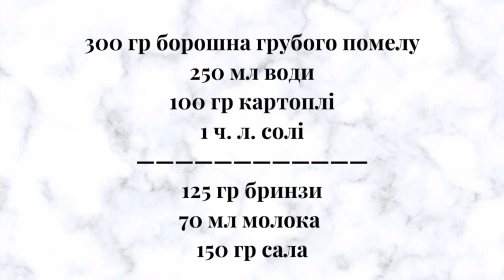Картопляні галушки з бринзою та салом | Традиційний словацький рецепт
Картопляні галушки з бринзою та салом
Інгредієнти:
300 гр борошна грубого помелу
250 мл води
100 гр картоплі
1 ч. л. солі
+ 150 гр сала з прошарками м'яса
125 гр бринзи
70 мл молока